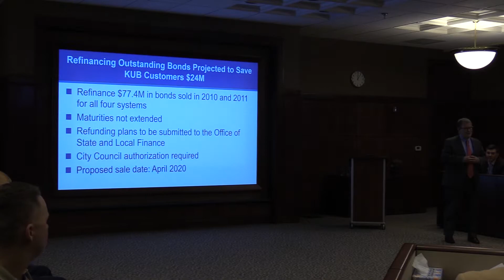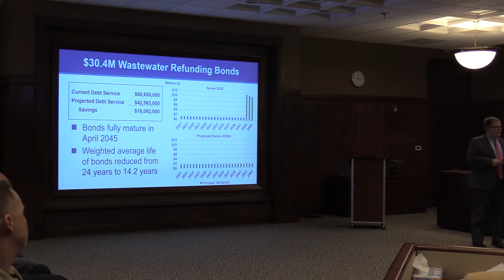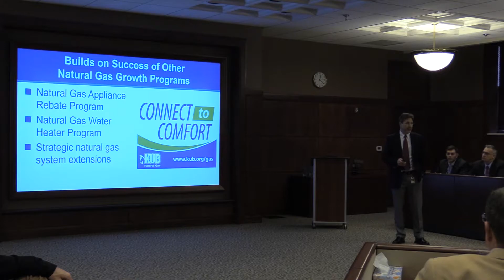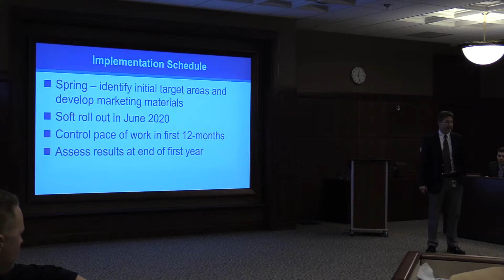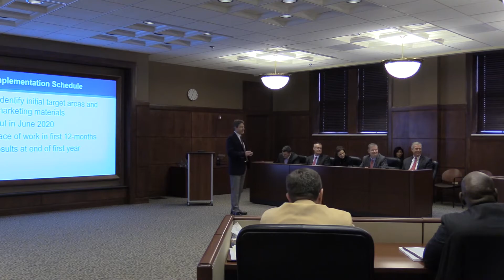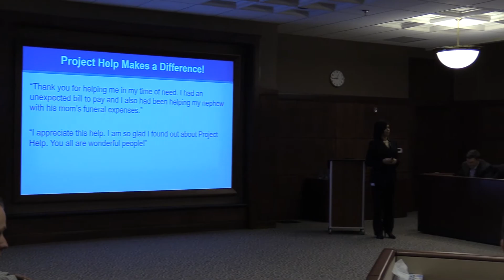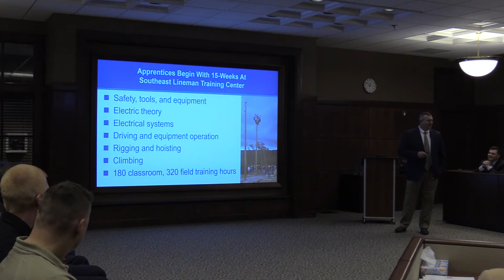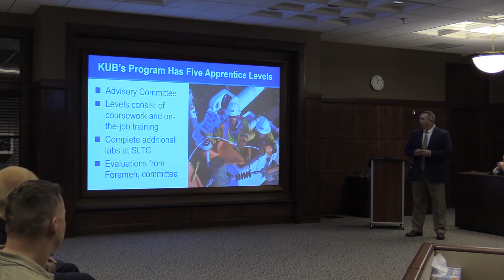KUB Board Meeting - February 2020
Knoxville Utilities Board (KUB) February 2020 Board of Commissioners Meeting